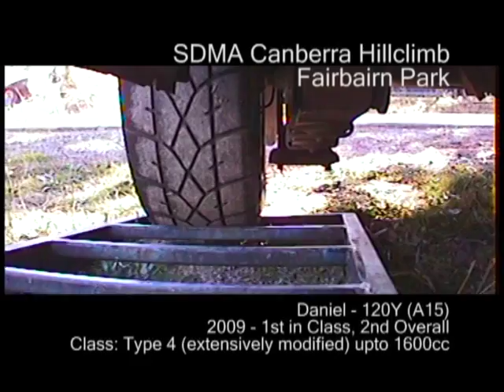Datsun 120Y, Canberra SDMA Hillclimb.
Racing the 120Y in the 2009 Canberra SDMA Hillclimb Series, at Fairbairn Park.
By the end of the year i won my class, and came 2nd outright. During one race meet, I mounted some cameras and filmed a few of the runs.

Class: Type 4 (extensively modified) upto 1600cc
Best laptime: 52.70sec

Car: 1975 Datsun 120Y
Running a worked A15 with twin SU Carbs. 71 rwkw. 550kg rolling weight. 1/4 mile time of 15sec. Its setup more for dirt rally, rather then circuit or drag.
Extractors hooked up to a 2.25 inch out-the-side exhaust.
Custom front and rear suspension.
Locked rear diff.  Stripped interior.
Tires are Bridgestone Potenza RE55's.

Its not much but its a lot fun :D